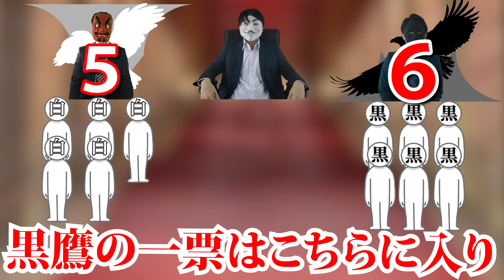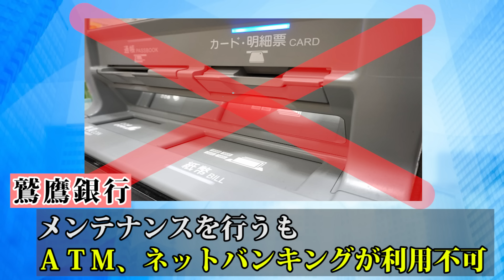【社内政治】超エリート達の出世争い… 権力闘争の闇が深すぎる……【ドラマ】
集団で生きていく中では縄張り争いが発生することも多いのではないでしょうか。

自分が上に上がるためにはどこかの集団に属さないといけない。

誰かについていかないといけない。

動物の世界でもよくあることでしょう。

そして時には自分のために相手を切らないといけないこともあります。

出世している人についていけば自分も上に上がれるかもしれない。

けれど上にいる人たちは時には汚い手を使ってのし上がっていった人かもしれない。

自分の正義を大切にするのか、それとも上に上がるためならなんでもするのか。

そんな葛藤を抱えながら、日々働いている人も多いのではないでしょうか。

自分は何のために働いているのか。

何を目指して入社したのか。

何が正義で何が悪か。

会社で長く働けば働くほど感覚が鈍って、何が何なのかわからなくなっていくこともあるでしょう。

ただ社会に出たら誰も正解も不正解も教えてくれません。

自分で考えて、自分で選択して、生きていくしかないのです。

迷った時には、自分が後悔しないと思える道を突き進むしかないでしょう。

あとは自分を信じて頑張るしかありません。

Byブラック

※この動画はフィクションです。登場人物、団体、名称などは架空のものであり、実在する人物や団体などとは一切関係ありません。

【俺たちが欲しいのはサラリーじゃない。
ゆとりを目指して、俺たち天下のゆとりーマン！】